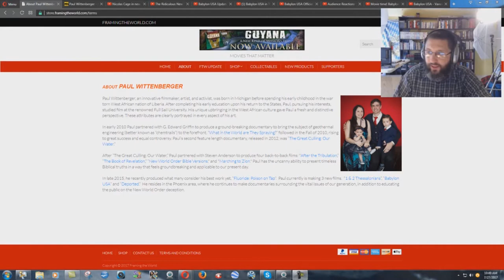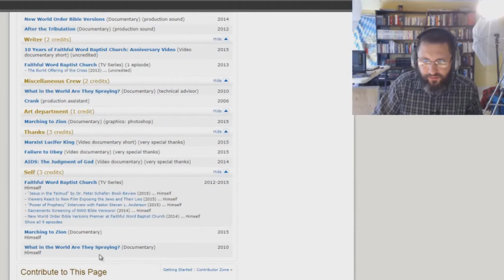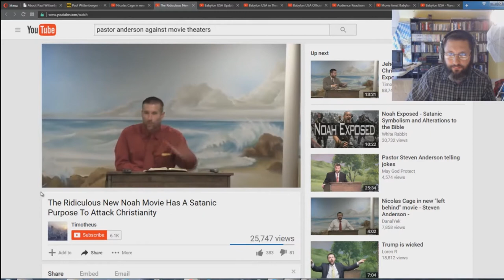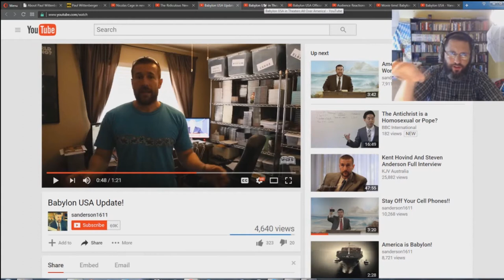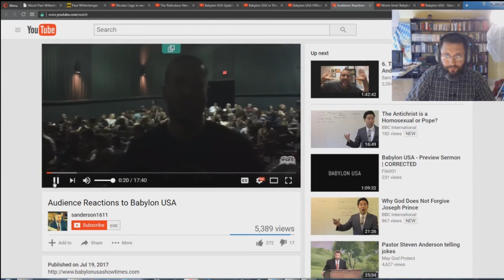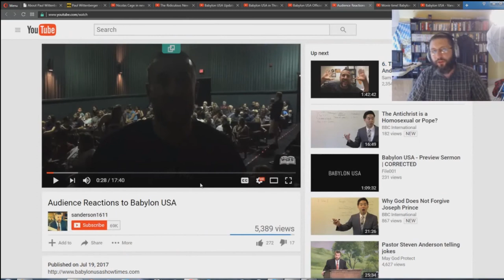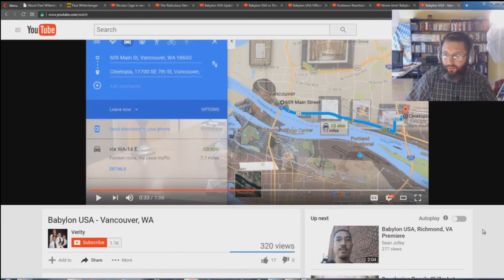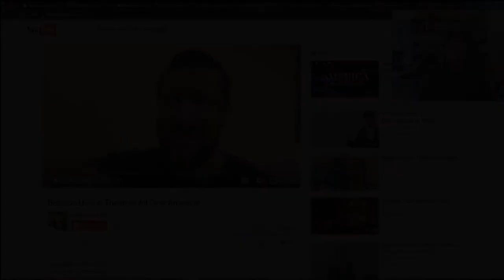FAKE Baptists Drawing People Into MOVIE THEATERS!!!